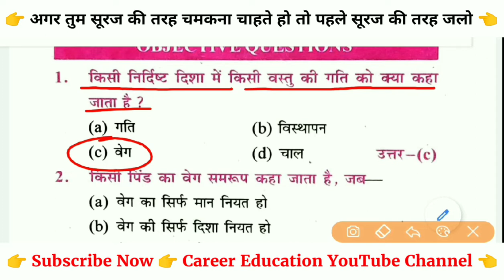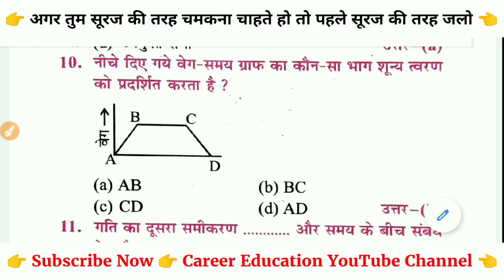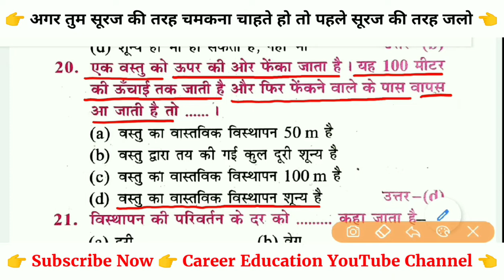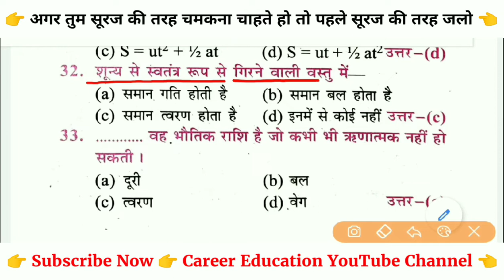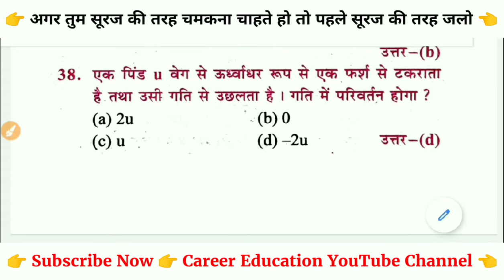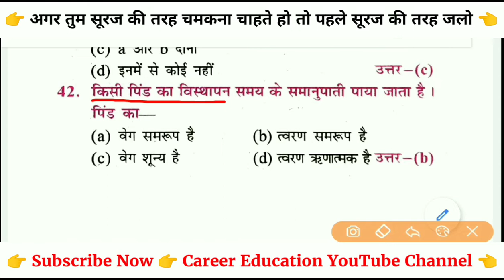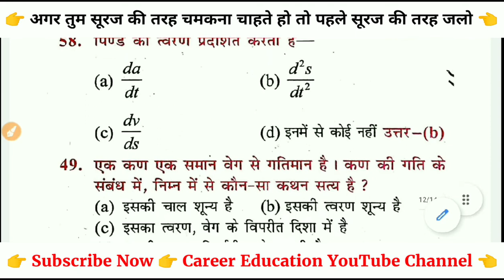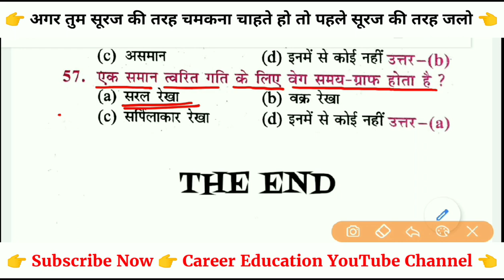Speed And Velocity | गति और वेग | Physics SK Jha Sir Book Solution | By Career Education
SPEED AND VELOCITY | गति और वेग | SK Jha sir Book All Questions | By Career Education |

sk jha book solution, sk jha book , sk jha sir book all question solution,sk jha , jha sir book , sk jha book , SK Jha Book Question,

About Video.

About Career Education,
Here you will find, RAILWAY ( NTPC, /GROUP-D,/ ALP, /RRB-JE, /RRC, /RRB, /A.S.M, /G.G, /T.A,/ C.A, /T.C,/C.C,/TRAIN-CLERK,) Previous Years Questions, // Education video..

RRB GROUP-D PREVIOUS YEAR QUESTION PAPER, RRB GROUP-D PREVIOUS YEAR QUESTION, RRB PREVIOUS YEAR QUESTION, PREVIOUS YEAR QUESTION GROUP-D, RAILWAY GROUP-D PREVIOUS YEAR QUESTION PAPER 2018,
RAILWAY IMPORTANT QUESTIONS IN GROUP-D, GROUP-D IMPORTANT QUESTIONS,
RRB GROUP-D PREVIOUS YEAR SOLVED QUESTION PAPER, rrb previous year questions paper, Group-d previous year question paper,
Rrb ntpc important gk, Rrb ntpc important gs, Rrb ntpc previous year questions paper 2016, Rrb previous year question 2016, Rrb questions, Ntpc Questions,
Ntpc gs,

👉 Pdf download ,
👉 Career Education, telegram official site

👉 नमस्कार दोस्तो,
दोस्तो अपने Career Education, you tube  channel से  अगर आपके knowledge increased हो रहे है ।